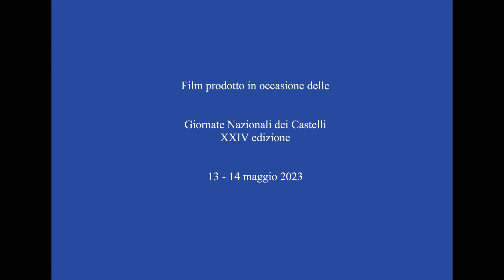Il Castrum Novum - Il Castelnuovo di Mestre: il Plastico dell'Istituto comprensivo Berna 13/05/23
Il Castrum Novum, il Castello di Mestre agli inizi del 1400
Plastico progettato, realizzato e donato il 13/05/23 alla Biblioteca civica VEZ dai docenti e allievi dell'Istituto comprensivo Berna in occasione del centenario dell'Istituto (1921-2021)
Mastro modellista: Damir Maksimovic
Collaborazione: Carlo Alberto Camuccio
Comento audio: Giovanni Papaccio